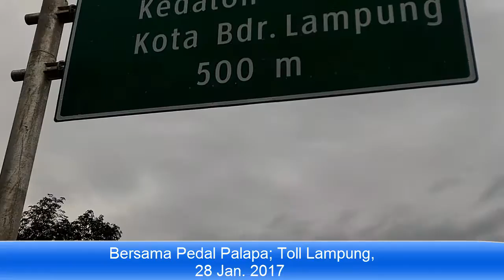My Trip My Adventure 2017012801